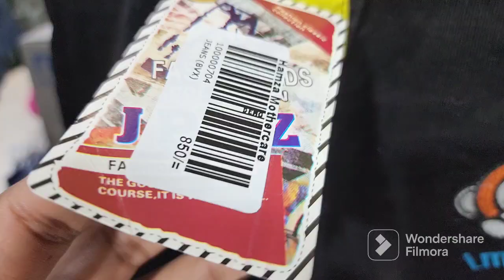KIDS JACKET..| KIDS HOODIES..| WINTER GARMENTS..| WINTER OFFER CLEARANCE SALE...